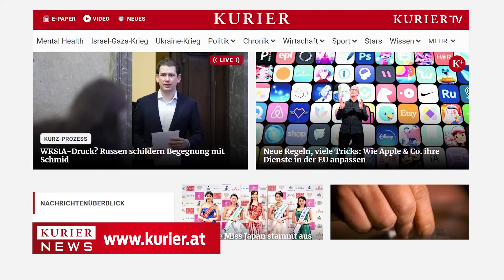Headline zum Tag: Erneut Angriff auf US-Zerstörer